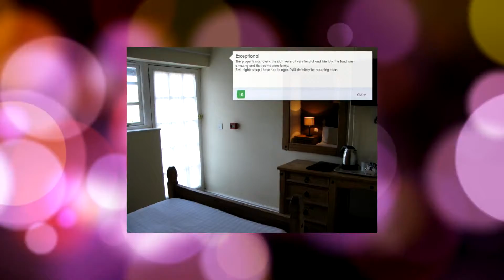Inn On The Wye located in Ross on Wye - UK HD Review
In the heart of the Wye Valley, this traditional English country Inn overlooks the River Wye and ancient Goodrich Castle.

Currently Inn On The Wye review rating is 8.3 with more than 992 reviews
UK, Ross on Wye - Kerne Bridge Goodrich